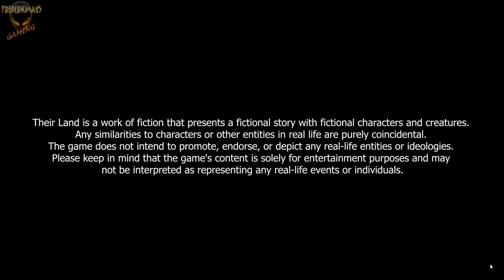THEIR LAND Deep Jungle, The Crossing, Surrounded - Walkthrough Part 2 (Free Game on Steam)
theirland Thomas Foerg

0:00 DEEP JUNGLE
3:40 Artefact: Vase
What was once a beautiful piece of pottery now lies in shards, caked in mud and dust. Judging from its size and the way it was formed it seems that this vase was once used as a way to either store food or liquids. When taking a closer look, one is able to discern painted scenes of human figures dancing around a great bonfire in celebration.
8:50 THE CROSSING
24:05 Inelegant Elephant Whisperer
I hope that didn't hurt the elephant. At least it didn't seem so
25:40 Just Set It On Fire
Set your first brush on fire to continue your mission: To find your friends and leave this damn island
31:32 SURROUNDED
37:15 Predator's Triumph
First Epic Monster Defeated
40:24 Swamp Slayer
Crocodile Takedown. It's okay - crocodiles want to eat you
49:22 Artefact: Spoon
A dirty, old piece of wood fashioned to be used as a spoon. Its surface is weathered and worn down by dirt, wind and water as well as being used over and over again, giving the surface a curious texture that is composed of smooth yet rough material.